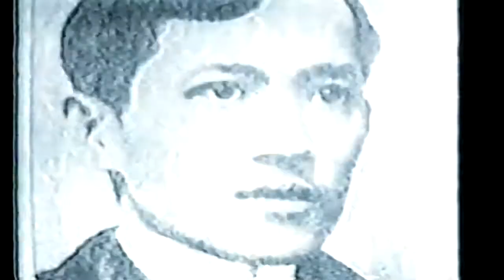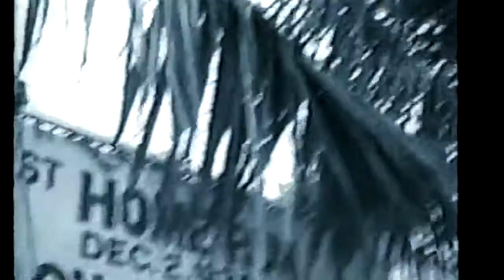LETS PLAY BALL TV Show Opening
A look back at the Rizal Memorial Baseball Stadium with Bill Velasco and Babe Ruth from ASSAP's one-hour tv show Let's Play Ball